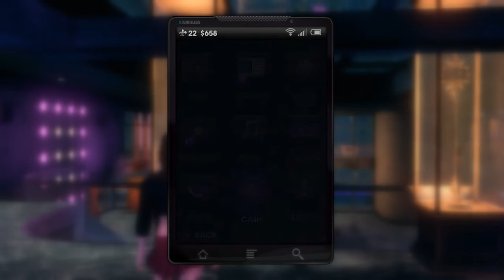Saints Row The Third # 03 映画の撮影 その1 【PC】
Faster, More Intense というDLC Gangstas in Space のミッションを攻略です。
Andy という映画監督からGangstas in Space の映画に出演してと頼まれて撮影に参加しました。
Kwilanna 役の女性と一緒に敵と戦っていきます。